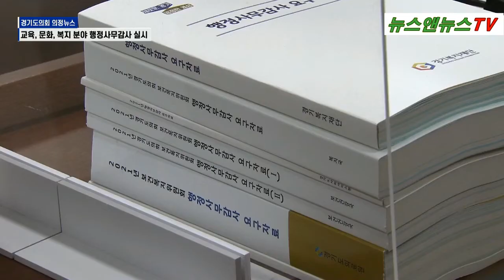경기도의회 행정사무감사 [교육, 문화, 복지]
[양해용 기자]=경기도 의회교육. 문화. 복지분야 행정감사를실시하였다.

교육.김은주 의원교육은 명명백백하게문제가 있으면 밝히고 충분히소통하고드러내고 문제를 고쳐져야 폐쇄적인반응들이없어질것이다.

복지. 김경근 의원 성범죄 보고를 받는즉시신고의무가 있는 것이 아닌가 그것이 가해자인지 피해자인지 명확히 가려지기 이전이라도 실천 되어야겠다.

문화. 김동철 의원 공연에 설 수 있는 기회를 주면 청년 예술인들 은 부듯 해 할 것이다.